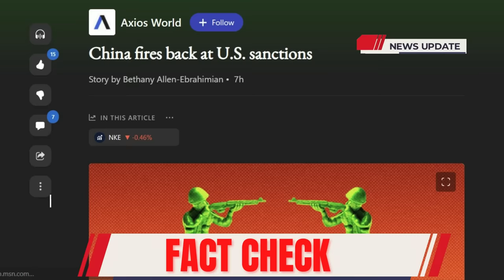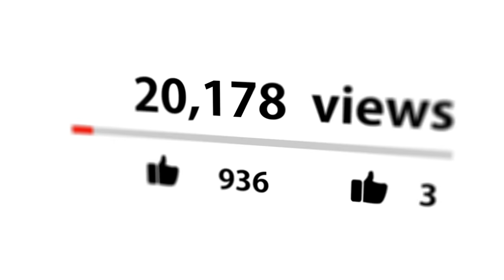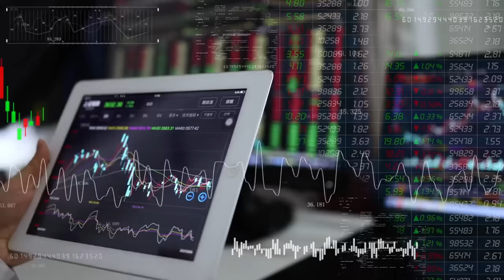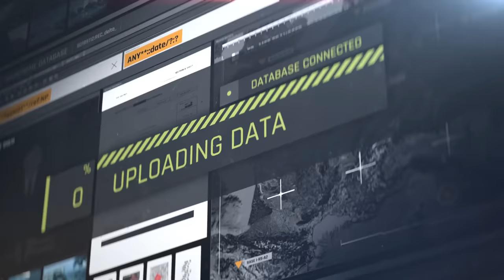U.S. IN CRISIS! China Fires Back at U.S. Sanctions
In this insightful episode of Innovative Check, we delve deep into the latest developments in the escalating sanctions war between the United States and China. As China imposes stringent sanctions on US entities, particularly those gathering data on business activities in Xinjiang, we explore the ramifications of these actions on global trade, politics, and the balance of power.

Timestamps:
0:00 - Introduction to Sanctions as a Tool of War
1:25 - China's Response to US Sanctions
3:40 - The Human Rights Debate in Xinjiang
5:50 - The Uyghur Forced Labor Prevention Act and its Impact
7:30 - China's Strategic Shift: Targeting US Data Firms
10:20 - The Resilience of Kharon and C4ADS Amid Sanctions
12:45 - China's Anti-Foreign Sanctions Law: A Defensive Move
15:10 - Geopolitical Dynamics and the Role of Currency
17:35 - Challenges for Multinational Corporations
20:00 - The Broader Context of US-China Relations
22:50 - The Significance of Targeting Data Analytics Firms
25:15 - Global Economic Order and Currency Dynamics
27:40 - The Geopolitical Risks for Businesses
30:00 - Conclusion and Invitation for Discussion